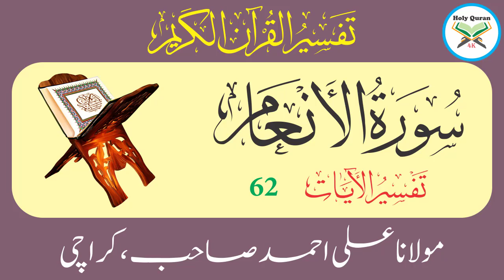Surah Anaam Verse 62 | Urdu Translation Tafseer By Maulana Ali Ahmed Karachi | Holy Quran 4K